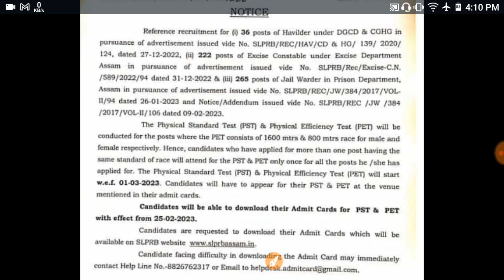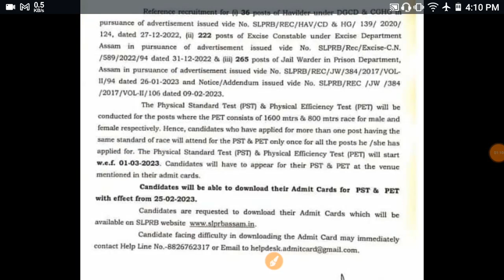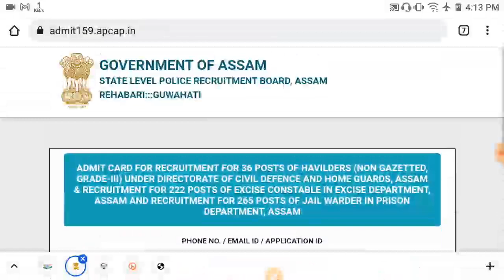Assam Police Excise & Jail Warder Admit আহি গ'ল, Admit Download Link Here